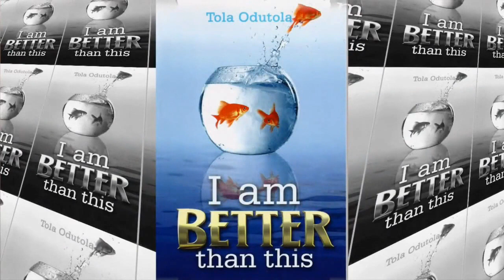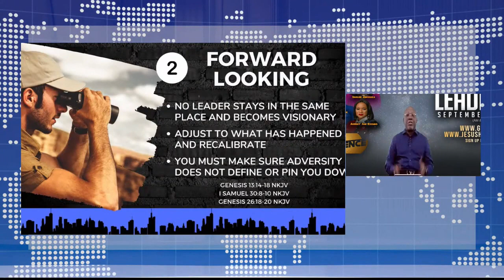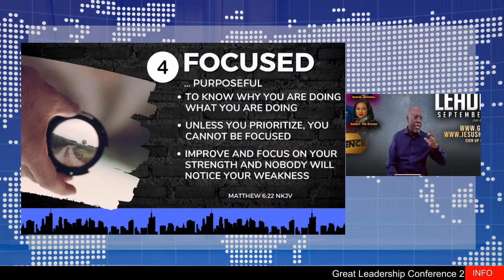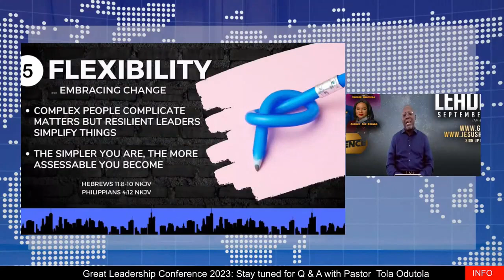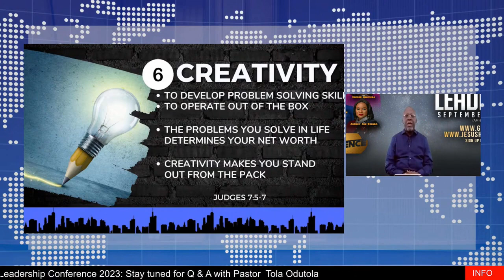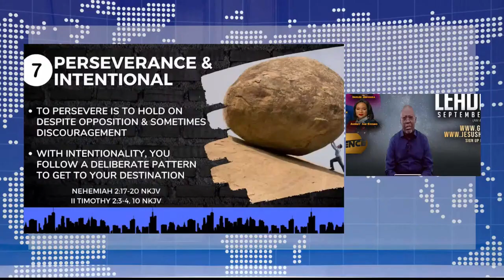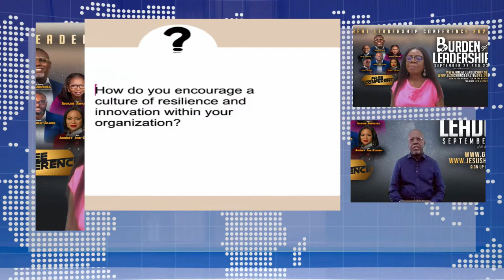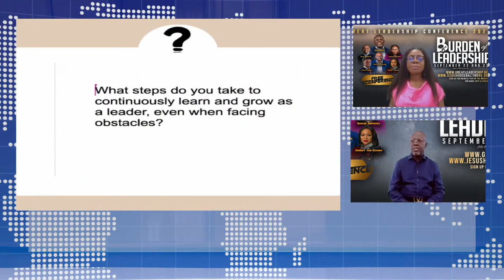GLC 2023 Session 4: Building Resilience as a Leader by Pastor Tola Odutola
Session with Pastor Tola Odutola at GLC 2023: Burden of Leadership.
Pastor Tola talks about Building Resilience as a Leader, and takes questions from viewers.

If you love watching GLC videos like this one, check out more details on the Great Leadership Conferences

Follow ALC!